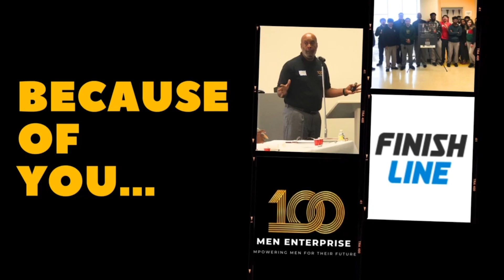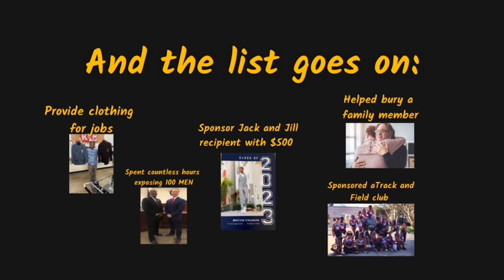2023 Back to School Campaign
Our store and web teams will be raising money this from July 20 to September 4 for our Louder Than Words platform. Our grant cycles through this platform support nonprofits around the country who serve diverse and underserved communities. Thank you to our employees and customers for helping us make an impact!